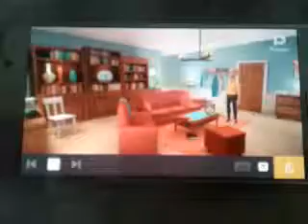Caillou Beats me up Doris / and Gets Grounded